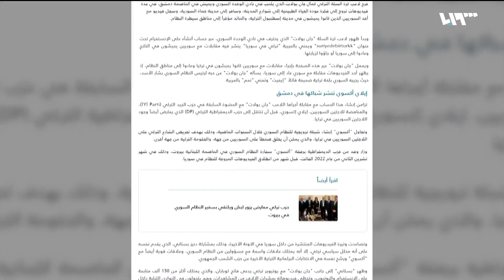يوتيوبرز ومؤثرون أتراك يزورون سوريا ويروجون للأسد.. من وراءهم؟ | لم الشمل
عمليات تضليل، تديرها شبكة من المؤثرين الأتراك المعروفة باسم "اليوتيوبرز" ، الذين بتوثقون الحياة اليومية في سوريا، وإظهار البلاد التي تعاني من الدمار الذي خلفه النظام على مدار 12 عاماً، على أنها آمنة ومزدهرة صباحاً وحيوية ونابضة بالحركة ليلاً..فماذا يريدون؟..ومن يقف وراءهم؟..